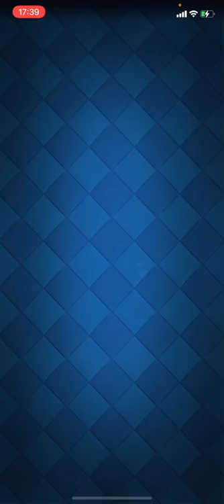【クラロワ】新シリーズ始動！『負けたらアカウント削除』 目指せ無敗天界！？#1